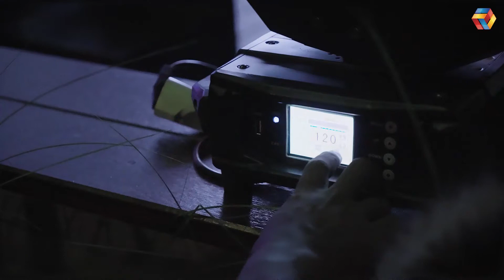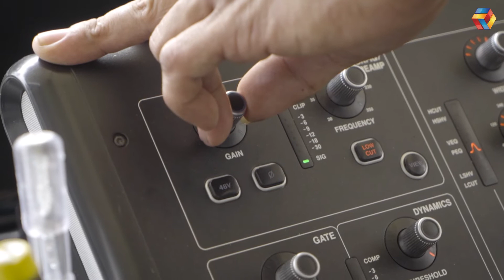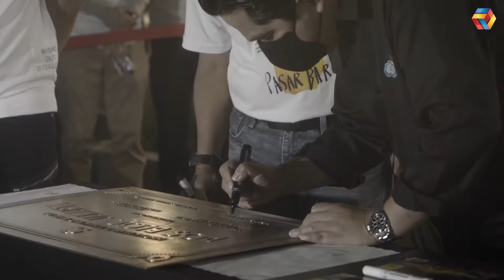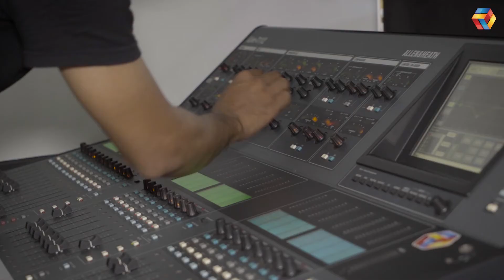OPENING POS BLOC JAKARTA (Behind The Scenes)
Behind The scenes Opening Pos Bloc Jakarta

-Lighting, LED Screen, Sound System, Camera
Equipped by @ngi_infinite

-Lighting construction by @ngi_velvet

-Lighting designer by @indonesialightingproject

INFO lebih lanjut + Konsultasi :

INFINITE live
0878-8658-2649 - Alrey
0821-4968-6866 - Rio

VELVET INTERIOR EXHIBITION CONTRACTOR
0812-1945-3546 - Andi